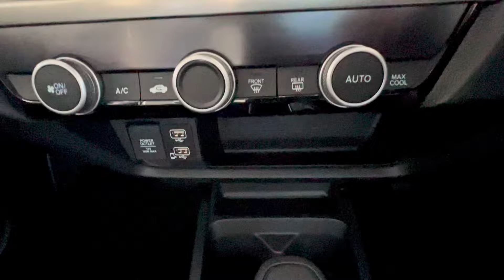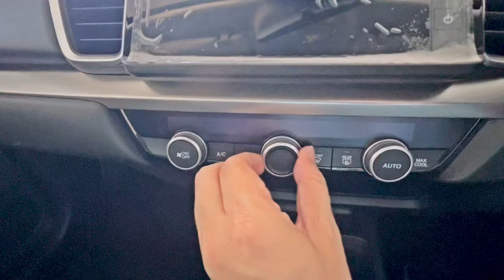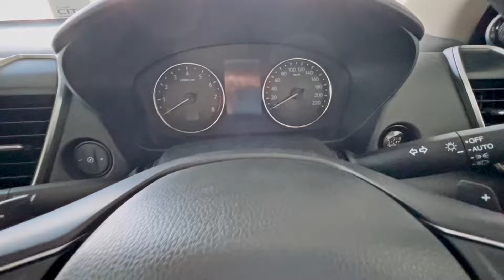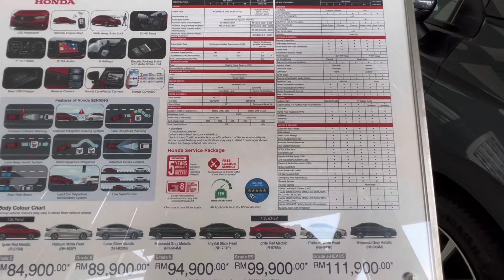Honda City Walkaround Exterior & Interior.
In depth Walkaround Honda City Meteoriod Grey Metallic.